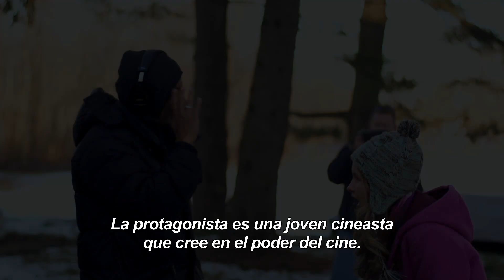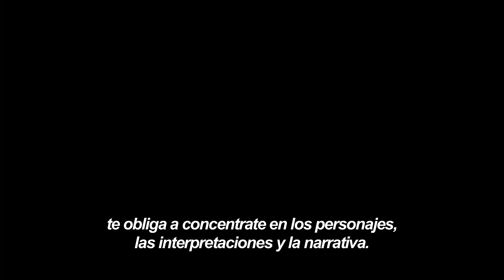LA VISITA - Look Inside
El guionista, director y productor M. Night Shyamalan (El sexto sentido, Señales, El protegido) y el productor Jason Blum (las entregas de Paranormal Activity, La noche de las bestias e Insidious) les dan la bienvenida a La visita, de Universal Pictures.
M. Night Shyamalan vuelve a sus raíces con esta aterradora historia en la que dos hermanos pasan un fin de semana en la remota granja de sus abuelos en Pensilvania. Cuando los niños descubren que la anciana pareja está metida en algo profundamente inquietante, se dan cuenta de que tienen pocas posibilidades de regresar a casa.
  La visita está producida por M. Night Shyamalan, a través de su empresa Blinding Edge Pictures, Jason Blum, a través de Blumhouse Productions, y Mark Bienstock (Cuarentena: Terminal). Los productores ejecutivos son Steven Schneider (Insidious) y Ashwin Rajan (La trampa del mal).
Género:  Thriller
Reparto:   Kathryn Hahn, Deanna Dunagan, Peter McRobbie,
Ed Oxenbould, Olivia DeJonge
Escrita y Dirigida por: M. Night Shyamalan
Producida por:  M. Night Shyamalan, Jason Blum, Mark Bienstock
Productores Ejecutivos: Steven Schneider, Ashwin Rajan